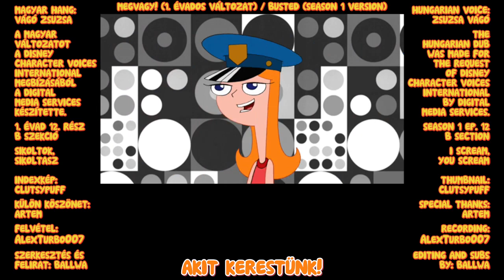Phineas and Ferb | Busted (Season 1 version) - Hungarian (with subtitles)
Official Hungarian dub!

This... this is bound to be one of my longest running series of Hungarian songs from a show. So yeah, Phineas and Ferb, one of my all time favourite shows, with some of the best songs I have heard in an animated series: new songs coming with subtitles every Monday, Tuesday and Wednesday!